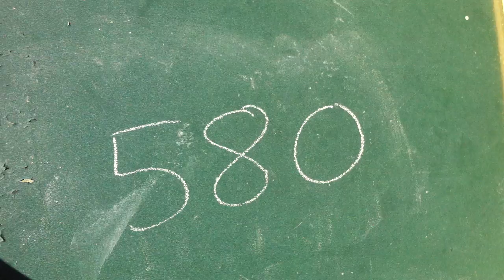Pietrain Gepork Boar